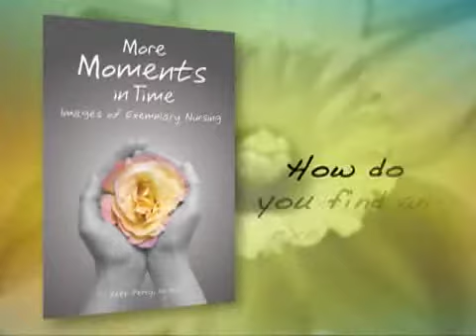More Moments in Time: How to do you find an exemplary nurse?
This book is based on a study of the beliefs, actions, and interactions of a group of extraordinary oncology
nurses—the people their peers would choose to have care for them if they were diagnosed with cancer. Perrys weaving of interviewees stories with her own field notes and poetry creates a very personal perspective on nursing that leaves the reader with a greater understanding of the experience, and rewards, of caring for others.